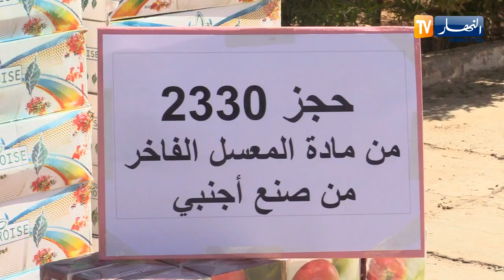الوادي: حجز" شمة" مقلدة ومواد تبغية أجنبية الصنع